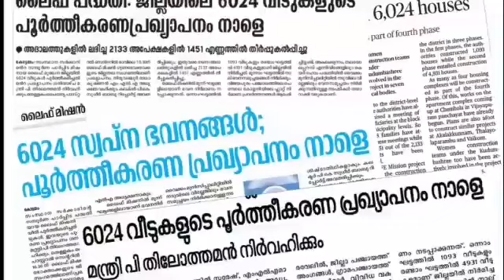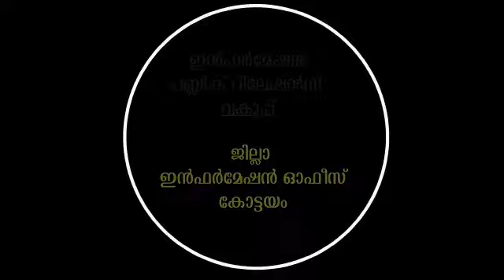രണ്ട് ലക്ഷം സുരക്ഷിതഭവനങ്ങൾ...ലൈഫ് പദ്ധതി മറ്റൊരു ഇടതുപക്ഷ വികസനം. KERALA LIFE MISSION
1340 ദിനങ്ങൾ...
രണ്ട് ലക്ഷം സുരക്ഷിതഭവനങ്ങൾ...

ലൈഫ് പദ്ധതി മറ്റൊരു
ഇടതുപക്ഷ വികസനമാതൃക..
LeftAlternative
പിണറായിക്കാലം